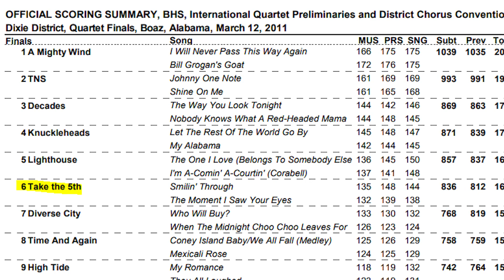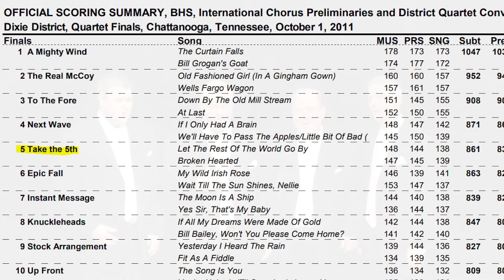Take The 5th | Barbershop Quartet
The quartet “Take The 5th” was a competing quartet based in the Dixie district.

Created by: @Xemptful